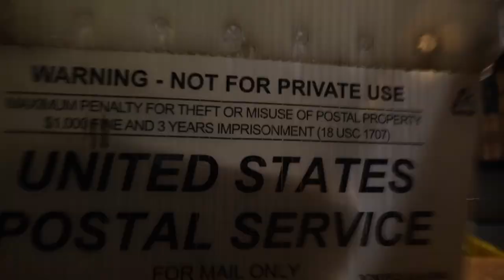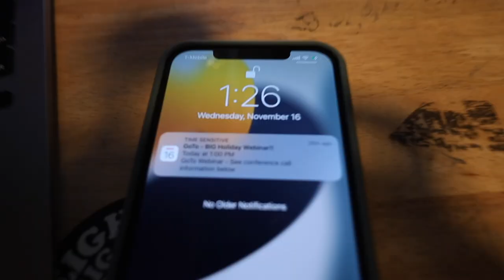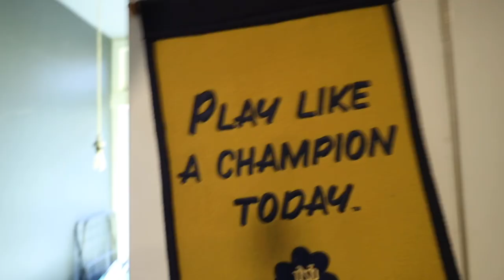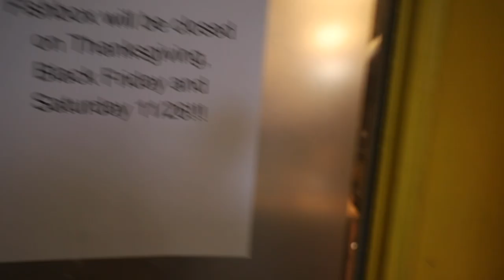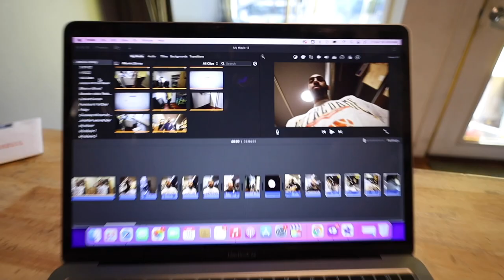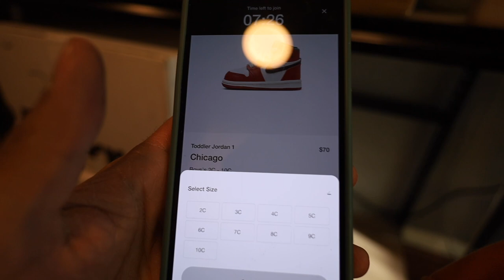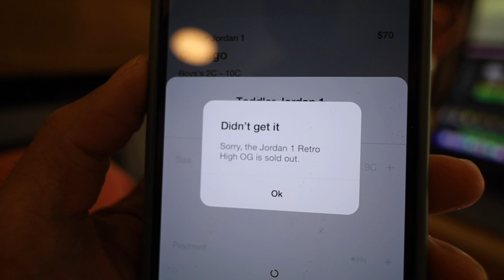Subscribers from Brooklyn, NY visit Fishbox